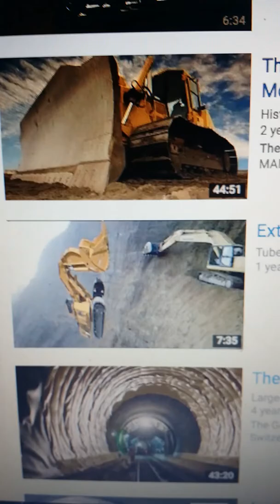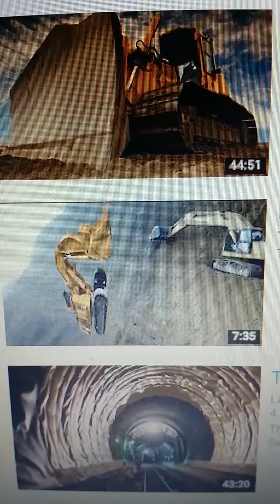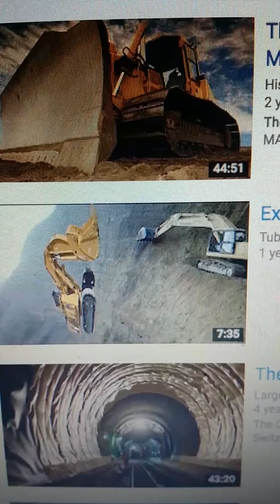Destroyers continued!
Continued